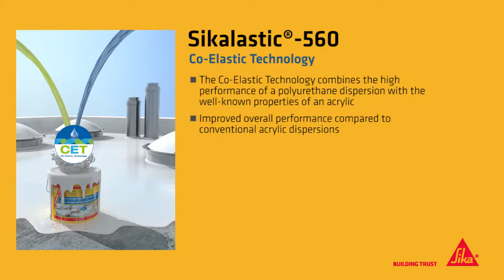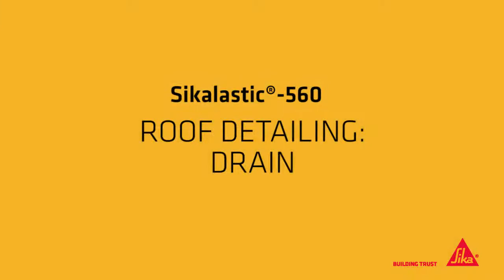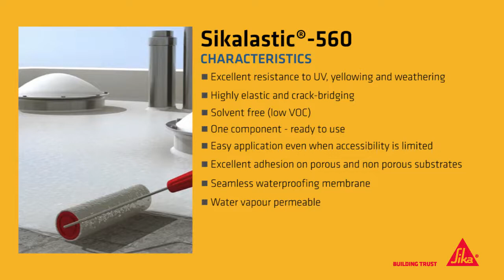Sikalastic® 560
سيكا لاستيك ® -٥٦۰ دهان عازل سهل الأستخدام من مركب واحد
يتميز بمرونة عالية و مقاومة لأشعة الشمس

Liquid applied roof waterproofing membrane